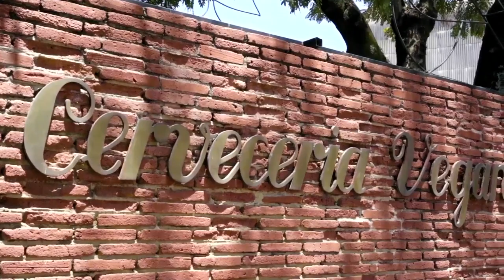Testimonio Cervecería Vegana - Tarjeta DP World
Acelerar el pago de trámites portuarios con aduanas suma al crecimiento de las empresas.

Este es el caso de Cervecería Vegana, productora de Malta India y Cerveza Quisqueya, entre otros. Nos describen lo beneficioso que ha sido pasar de pagar con cheques y transferencias a los pagos electrónicos con la tarjeta de marca compartida Mastercard DP World Popular.

Este avance, pionero a nivel mundial, ha sido posible gracias a nuestra alianza con DP World Caucedo, Mastercard Latam y AZUL.

Tu empresa puede ser también parte de esta innovación.